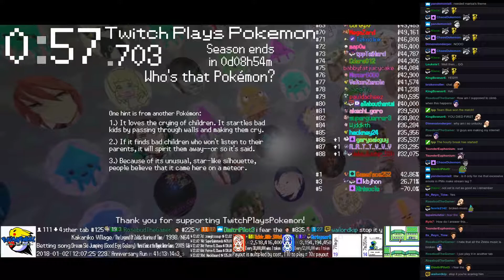Twitch Plays Pokémon Battle Revolution - Matches #102428 and #102429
#102428 [Blue: Mistletoe (Christmas2), Captain Toad (Christmas), Snow Plough (Christmas)] vs [Red: Birdo (Christmas), Love (Christmas), Stocking (Christmas)]

13:12 : #102429 [Blue: Ice Worm (Christmas), Phoenix (Christmas2), Kappa (Christmas)] vs [Red: Snow Angel (Christmas), PMD Grovyle (Christmas), Firework Show (Christmas)]